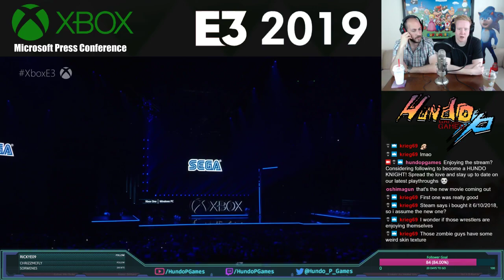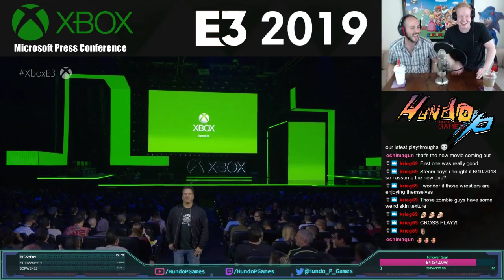Phantasy Star Online 2 - GUY LOSES VOICE (VOLUME WARNING) | REACTION! | Hype Hideout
If I told you what my dream announcement for E3 would have been, THIS IS IT!